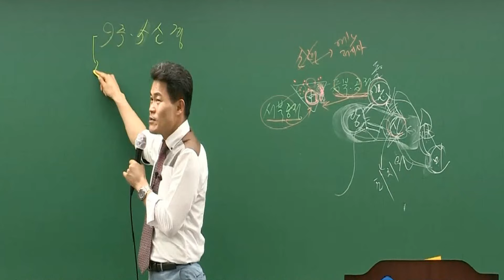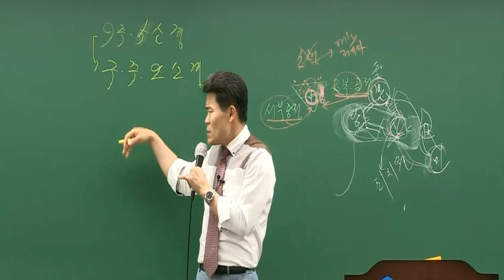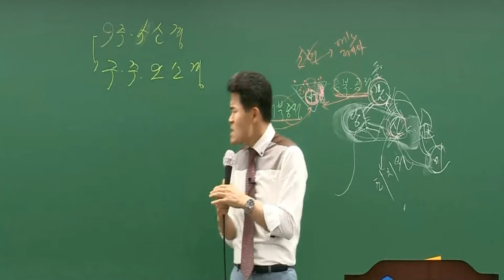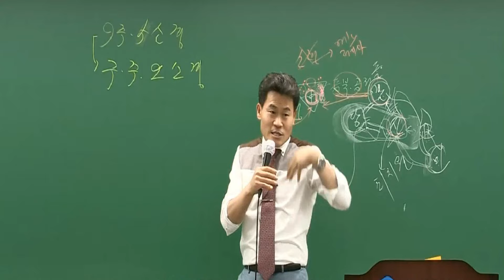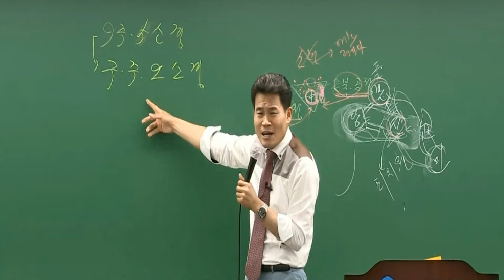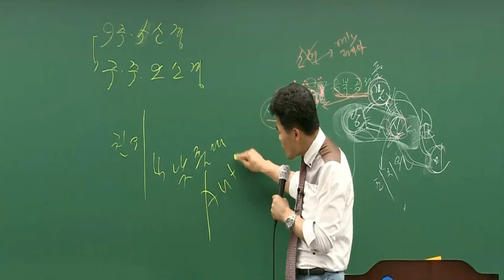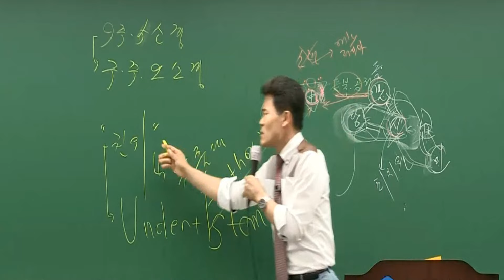선생님에게 왜 이렇게 생겼냐는 소리를 들었던한길쌤